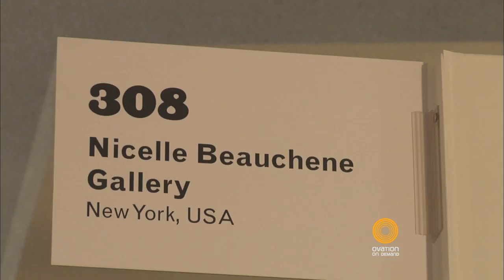Art Basel Miami Beach 2011 presented by Ovation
Go behind the scenes, rock the happening parties, get art tips from the experts and see the hot fashions at Xfinity on Demand with Comcast. Only Xfinity On Demand from Comcast